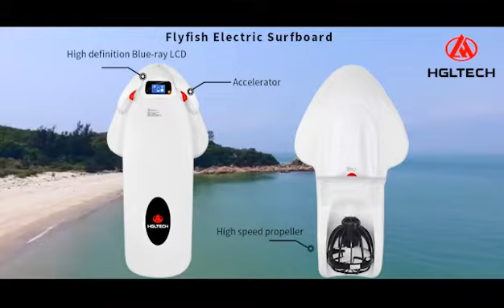HGLTECH Flyfish Electric Surfboard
HGLTECH Flyfish Electric Surboard is developed by same R&D team from HGLRC.It is powerful, fierce like a beast.Enjoy high speed in water.Water skateboarding is a combination of water sports and surfing. The water-skiing skateboards are very popular and colorful. They are widely welcomed by people. It will drive you in any direction, and young people like this a lot!